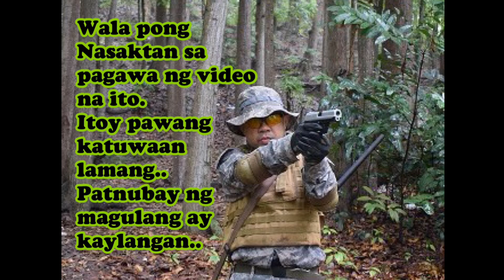Cardo Dalisay of Cebu... 😂😂 Single?? ayun nagbaril-barilan na lang. Kawawa naman.. 😂😂😂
Barkada kong single. Nag ala Cardo Dalisay. Asintado sa lahat ng bagay except sa chicks...